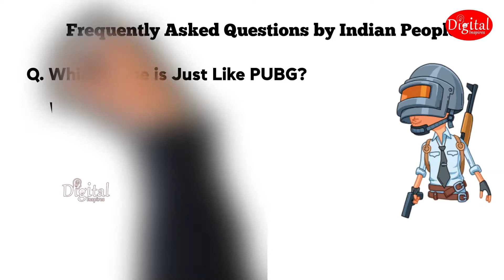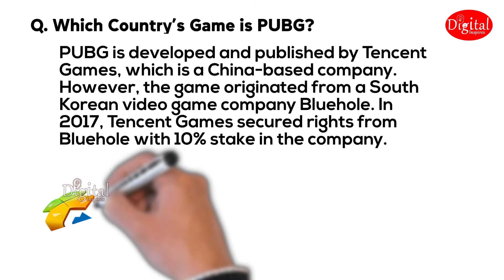Do You Have Any Question On PUB-G | Here Are The Most interesting questions about the PUB-G Game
Mus Watch -Do You Have Any Question On PUBG | Here Are The Most interesting questions about the PUBG Game

0:17- Frequently Asked questions by Indian people about PUBG
0:37 - is pubg still worth playing in 2020
1:07 - is pubg banned in china
Do you have any questions about pub g game?
What is PUBG?
 How much money is Unreal Engine making off PUBG?
Can a PUBG mobile lite player play with a PUBG mobile player?
Which game can beat PUBG?
How to get free UC cash in PUBG Mobile Mod APK?
How to play PUBG like a pro?
How to get rid of PUBG Addiction?
Which PUBG Server is good?
What are the PUBG mobile hacks available for free?
What are some lesser-known but interesting facts about Pubg ...
What are some amazing facts about the PUBG game?
What are some unknown facts about PUBG?
Mind-Blowing Facts About the Game

digital, digital inspires, latest tech, tech news, quiz, how to, ias interview questions, tips interview questions, puzzle,